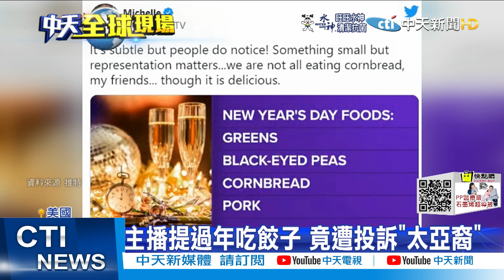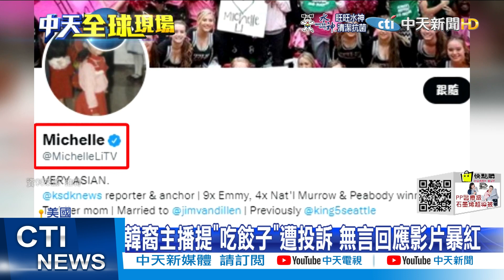【每日必看】又口誤! 拜登穿越時空回到2020?! | 韓裔主播談"吃餃子"遭投訴 無言回應暴紅 @中天電視CtiTv 20220105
00:52 日黑鮪魚開春首拍 1688萬日幣連3年新低
01:34 韓裔主播談"吃餃子"遭投訴 無言回應暴紅
03:37 Omicron壓倒Delta 占全美95%新增確診

歌名: Sunspots
作者: Jeremy Blake
類型: Dance & Electronic
氣氛: Happy Music